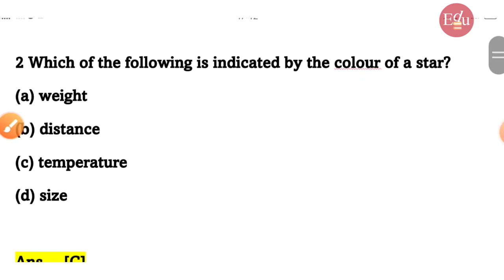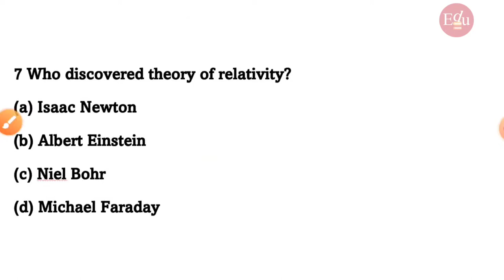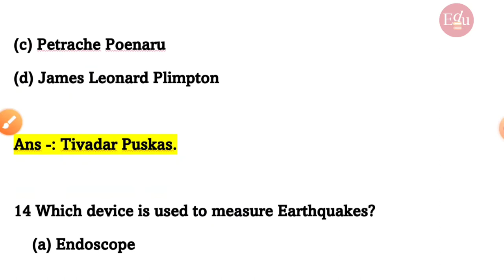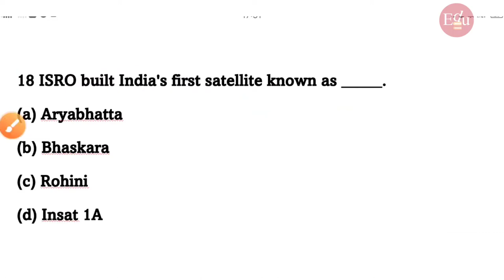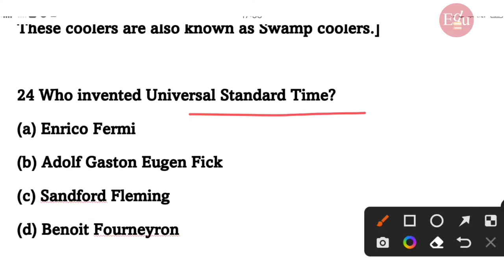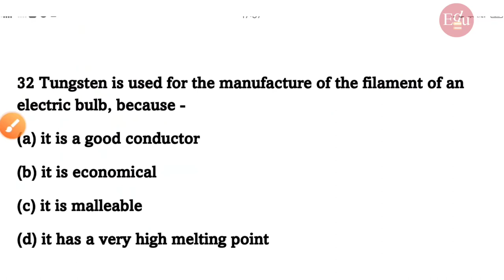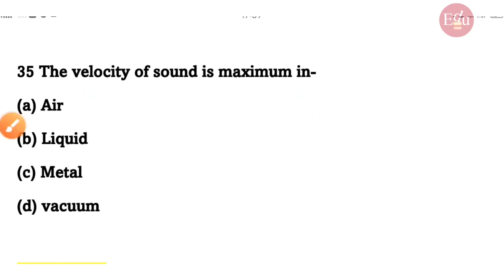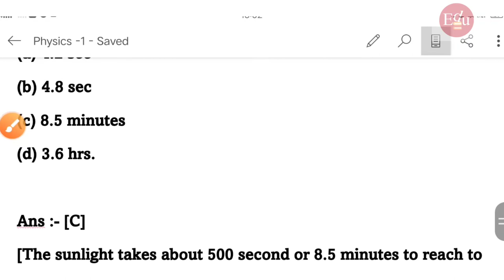physics important questions|ACC 128|general science|physics important questions class 12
Hello Dosto , One Liner Sure Shot Questions for ACC exam.Physics important questions

@Education MCQ Booster

Join Our Telegram Channel.to Get more  Updates & PDF Downloads

acc previous year questions
accexams
acc questions and answers
gk
gs
acc
acc chemistry important questions
acc chemistry
chemistry one liners
acc one liners questions
acc army
modern indian history questions and answers pdf
modern history mcq book
modern history mcq chapter wise pdf
acc army question paper
army acc exam paper pdf
acc question paper 2022 pdf
acc syllabus pdf download 2022

Watch Another ACC Exam Videos :-

ACC 127
@Crazy GkTrick ravistudyiqgk @Ravi Study IQ GK @General Knowledge Key
Education MCQ Booster
self selection board
acc important questions
acc 127 syllabus
army cadet college exam question paper
acc online Classes
army cadet college  full information
acc exam new pattern 2022
acc exam pattern change
acc exam paper
acc exam in army full details
mcq on computer
acc 128 preparation
acc128 notification
acc 128 syllabus
acc 128 exam pattern
acc 128 important questions
defence academy
army exam
acc new pattern

GK
gk question
crazy gk trick
gk questions
mr gk
gk afroz
GK today current affairs
static gk
ravi study iq gk
gk gs
lucent gk
gk questions and answers in english
gk quiz
gk pro
general knowledge
important questions for class 11 physics with answers 2022
physics important chapters for neet 2022
physics important questions for competitive exams pdf
physics wallah